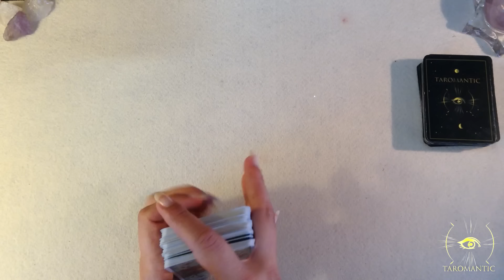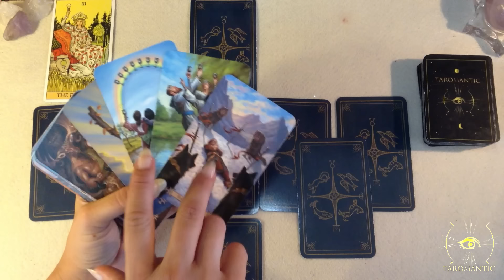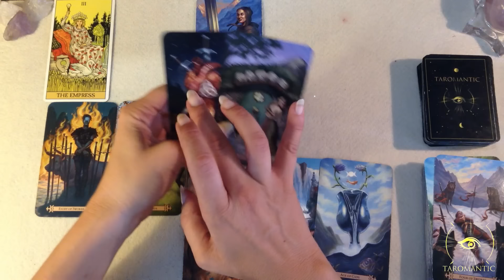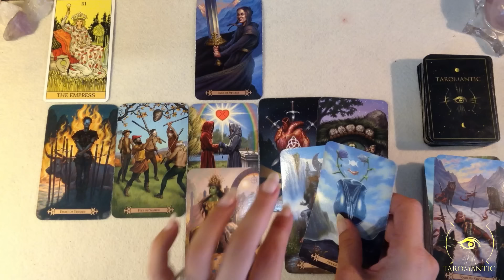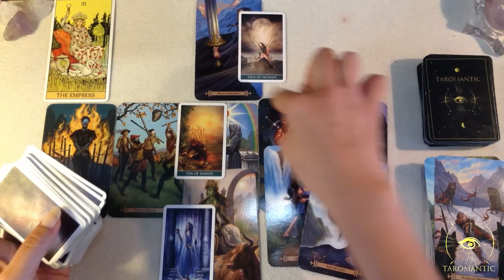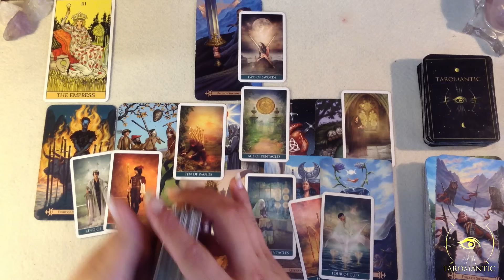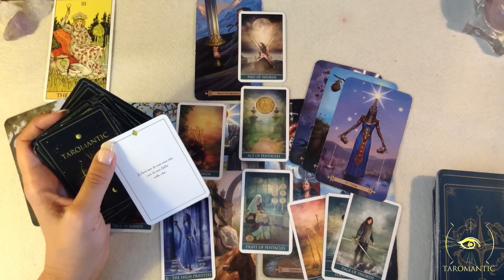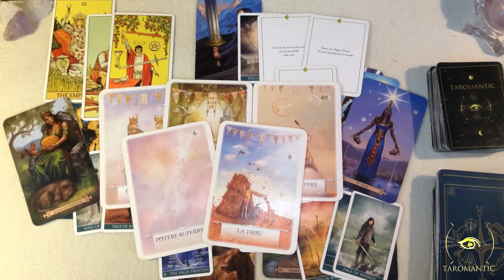GEMELLI♥️BOMBA ATOMICA💥💥💥UN AMORE INCREDIBILE !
GRAZIE INFINITE!

Un abbraccio
Francesca